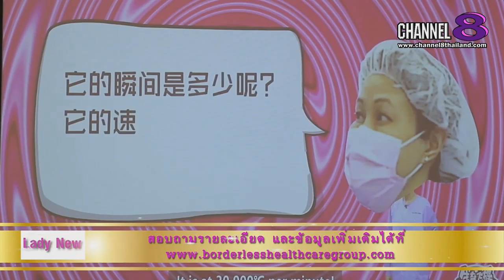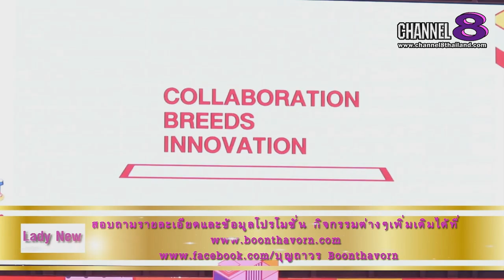Channel8Thailand : Lady Society 04-01-62